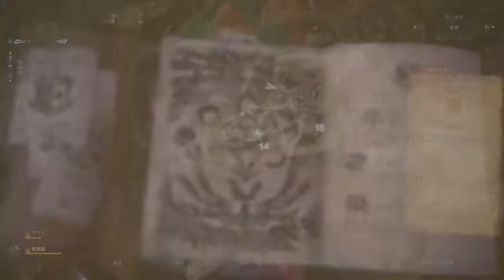Monster Hunter: World_20180217005744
dennis956 mhw